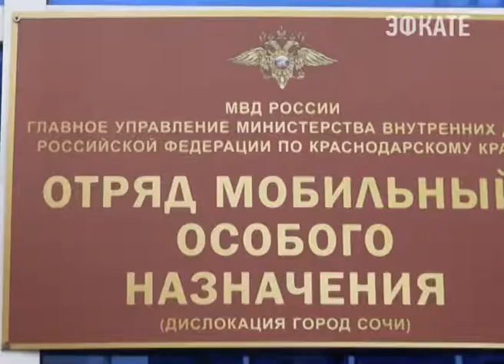В Сочинском ОМОНе прошли уроки мужества Новости Сочи Эфкате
Слушателями стали ученики школ, студенты и воспитанники сочинского военно-спортивного клуба.

Один из таких уроков прошёл на базе ОМОН. На встречу пришли члены Общественного совета при УВД Сочи, сотрудники служб и подразделений полиции, ветераны МВД. Бойцы ОМОН показали образцы табельного, автоматического, специального вооружения и экипировку сотрудников спецподразделений, специальную технику. Полицейские рассказали про характеристики оружия, особенности его использования в служебной деятельности. В заключение ребятам позволили посидеть на «броне».

Рассказы про службу и оружие очень понравились не только юношам, но и девушкам. Некоторые всерьёз задумались о работе в правоохранительных органах.

Сочи. Новости.
Телеканал Эфкате.